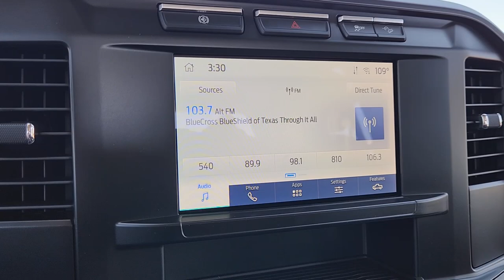2024 Ford F-350SD XL TX Pilot Point, Aubrey, Mustang, Tioga, Frisco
New 2024 Ford F-350SD XL available at Platinum Ford North located in 11590 Highway 377, Pilot Point, TX, 76258. Servicing the Pilot Point, Aubrey, Mustang, Tioga, Frisco area.

Go home happy with the  2024  Ford F-350SD. Get the full-size pickup you can count on. This Super Duty leverages military-grade aluminum alloy, high-strength steel, rugged components, a stiffer, stronger frame than pervious models, and improved axle strength to bring you extraordinary performance even in the most extreme conditions.  The following are some of this vehicles highlighted options: Intelligent Auto on/off High Beams, Keyless Entry, Fog Lamps, Heated Mirrors, Back-Up Camera, Steering Wheel Audio Controls, Electronic Stability Control, Aluminum Wheels, Alarm, Intermittent Wipers. Get into a truck with a serious work ethic. This Super Duty is waiting just for you. Come in for a fun and easy test drive. Our team will make it the best part of your day.